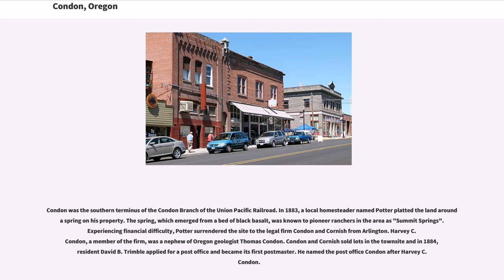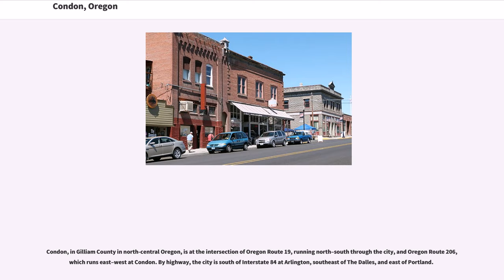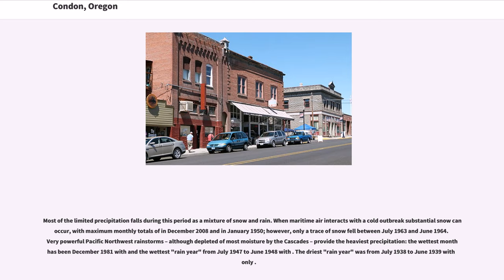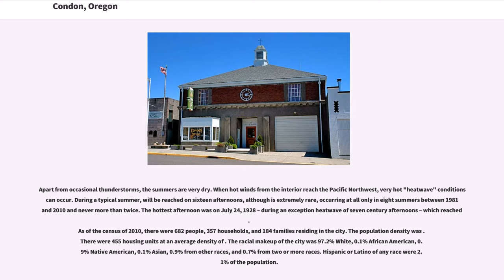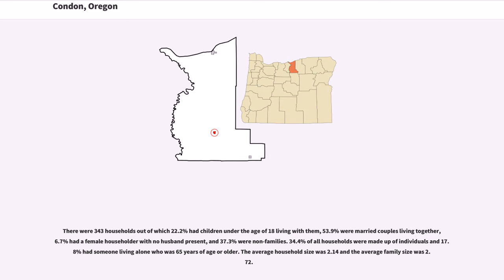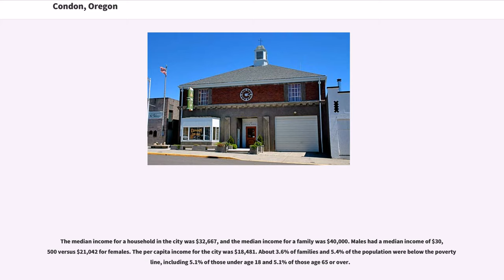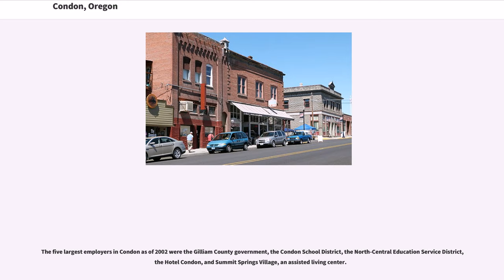Condon, Oregon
Condon is a city in, and the county seat of, Gilliam County, in the U.S. state of Oregon. The population was 682 at the 2010 census. The city, with an historic main street along Oregon Route 19, is a farming and ranching community.

Condon was the southern terminus of the Condon Branch of the Union Pacific Railroad. In 1883, a local homesteader named Potter platted the land around a spring on his property. The spring, which emerged from a bed of black basalt, was known to pioneer ranchers in the area as "Summit Springs". Experiencing financial difficulty, Potter surrendered the site to the legal firm Condon and Cornish from Arlington. Harvey C. Condon, a member of the firm, was a nephew of Oregon geologist Thomas Condon. Condon and Cornish sold lots in the townsite and in 1884, resident David B. Trimble applied for a post office and became its first postmaster. He named the post office Condon after Harvey C. Condon.

Condon Air Force Station was a radar station near the city that operated from 1951 to 1970.

In 1998, Condon's historic downtown core along Main Street was listed on the National Register of Historic Places as the Condon Commercial Historic District. The City of Condon is collaborating with business interests to "spruce up" buildings on Main Street. Most of the businesses on the Historic Main Street have been restored, new businesses have opened, a new library has been built, the City Park has been re-designed and the Chamber of Commerce is growing.

Condon, in Gilliam County in north-central Oregon, is at the intersection of Oregon Route 19, running north–south through the city, and Oregon Route 206, which runs east–west at Condon. By highway, the city is south of Interstate 84 at Arlington, southeast of The Dalles, and east of Portland.

The city is above sea level. According to the United States Census Bureau, the city has a total area of , all of ...